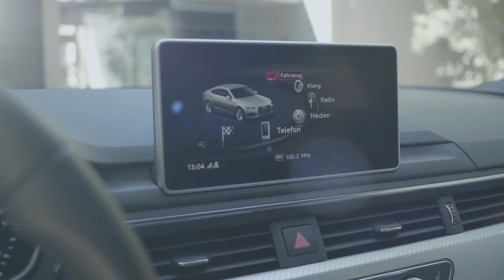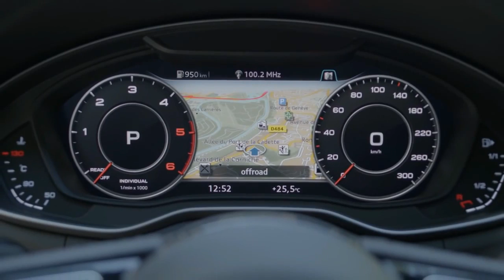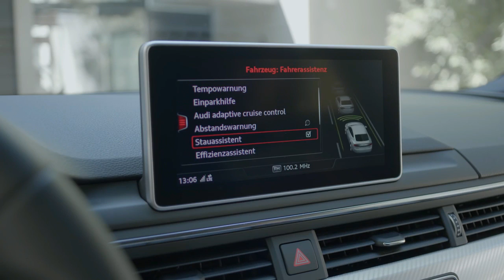2017 Audi A5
By comparison, the 2017 model is both edgier and showier, with loads of surface tension and plenty of deliberate detailing that really pops in the light of day. Check out the prominent undulating "tornado line" on the body side that sharpens up to emphasize the wheel wells. Look at the hood, which used to be essentially smooth, but is now sporting four prominent ribs.